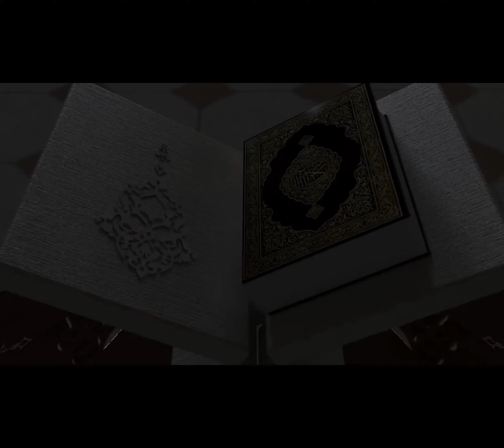Mufti Usmani: childs ihtikaf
Child’s ihtikaf